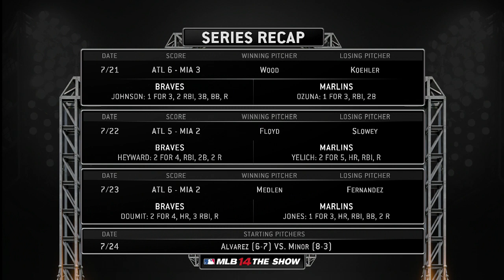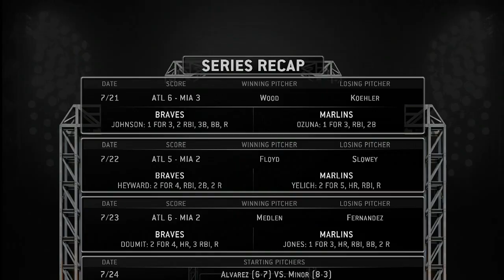MLB 14: The Show (PS4) (Miami Marlins Season) Game #102: MIA @ ATL